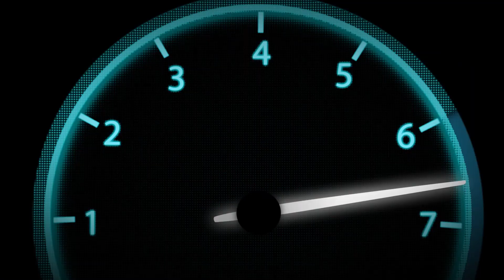ALLOMOTEUR.COM - Boite de vitesses auto DODGE CALIBER 2.0 HQ0046M0205